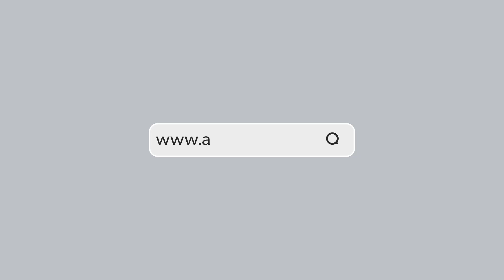Worshiping In The Wilderness Pt. 3